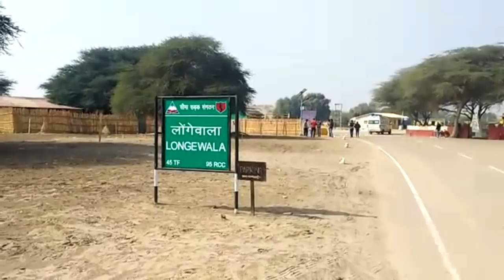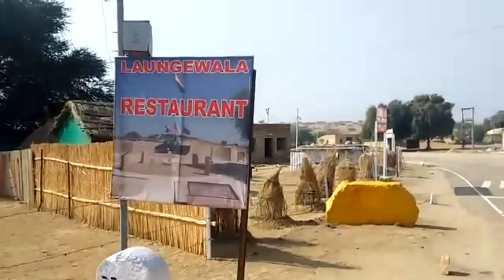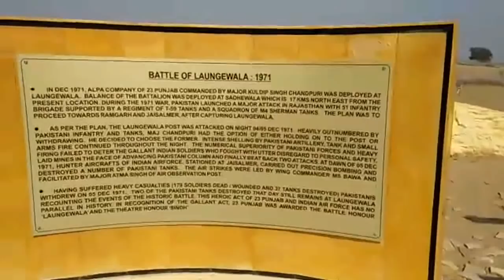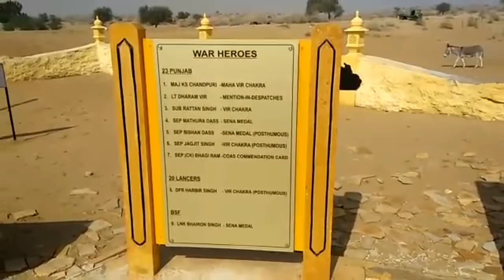1971 India-Pakistan War Post Longewala | लोंगेवाला हिंदुस्तान-पाकिस्तान बॉर्डर, जैसलमेर, राजस्थान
1971 India-Pakistan War Post Longewala
लोंगेवाला हिंदुस्तान-पाकिस्तान बॉर्डर, जैसलमेर, राजस्थान